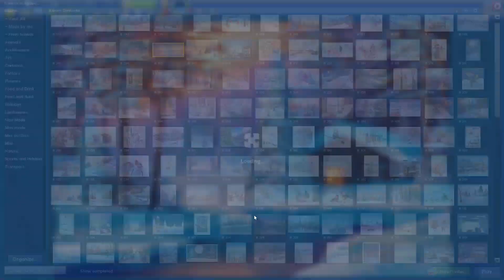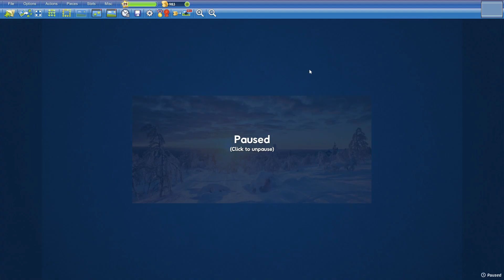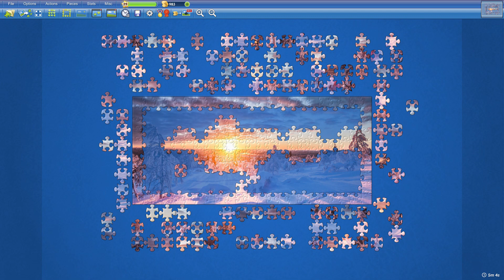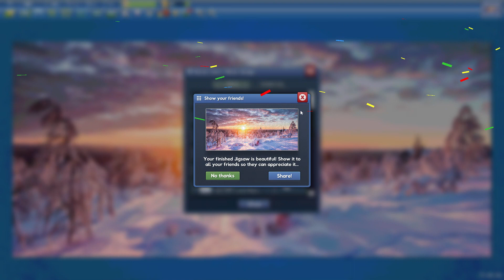Winter Sunset in 10min23s